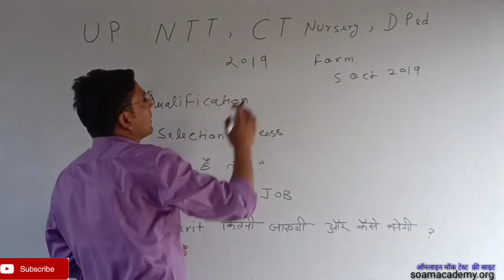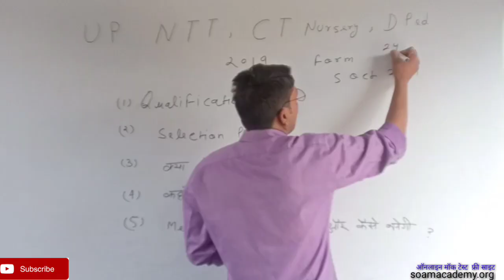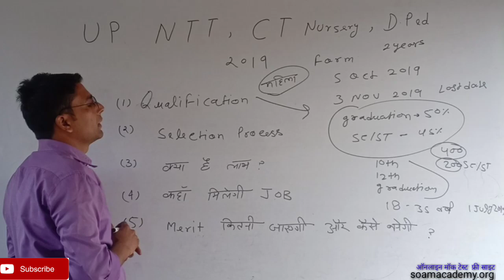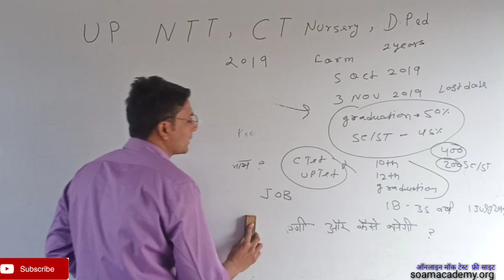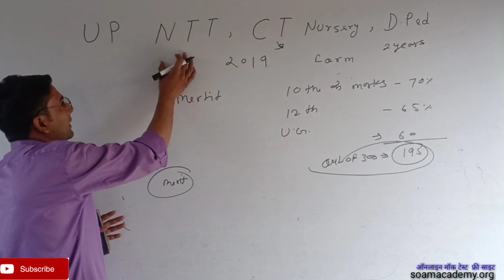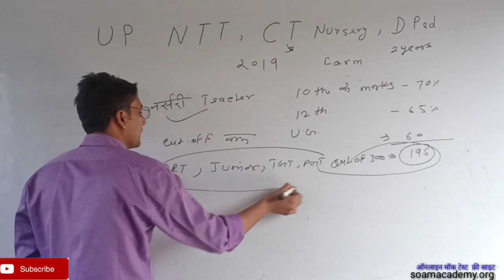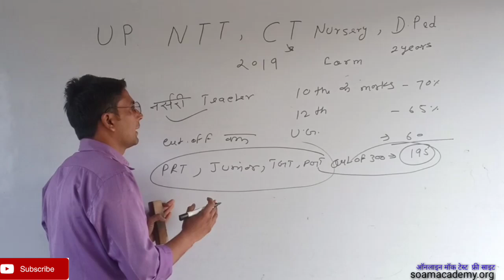NTT CT nursery notification